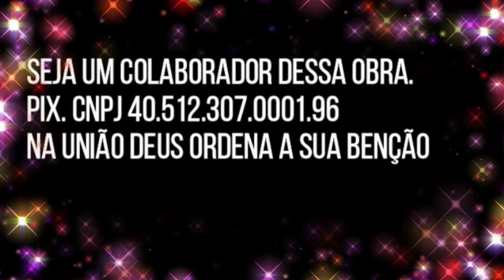FÉ ALEM DA FÉ GERAÇÃO EMUNAH 19 DE OUTUBRO DE 2024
ONG ATINELE FUNDO DA ESCOLA PAULO LAURO  RUA MALVA SILVESTRE Nº 69 SAVOY CITY SABADO 16 HORAS  NA UNIÃO DEUS ORDENA A SUA BENÇÃO